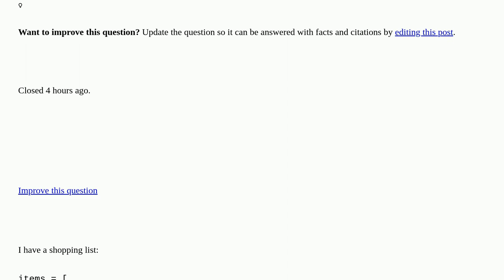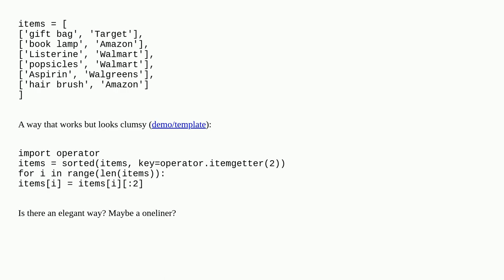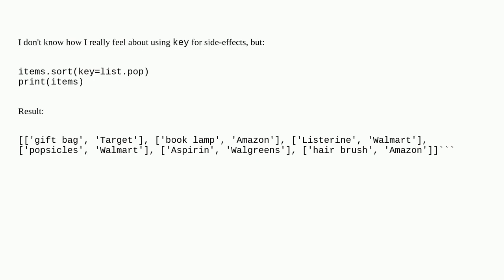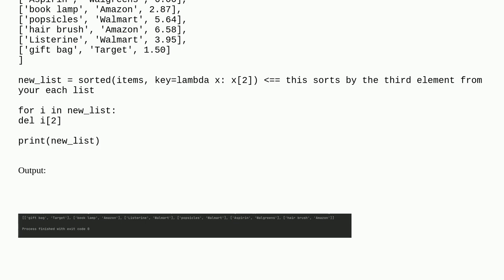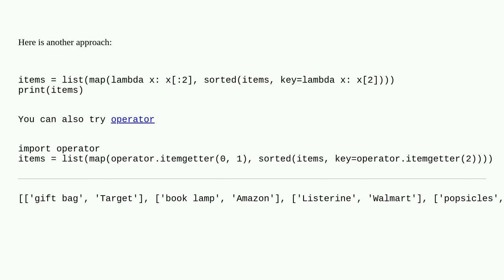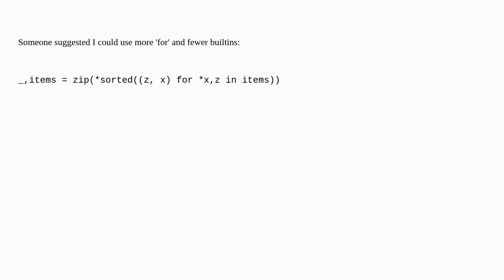Elegantly sort by price and remove prices [closed]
A special thanks goes out to the community

  sorting python